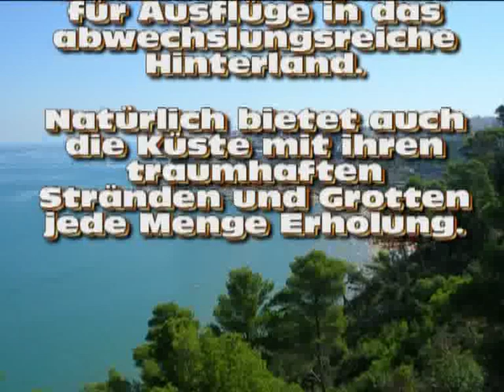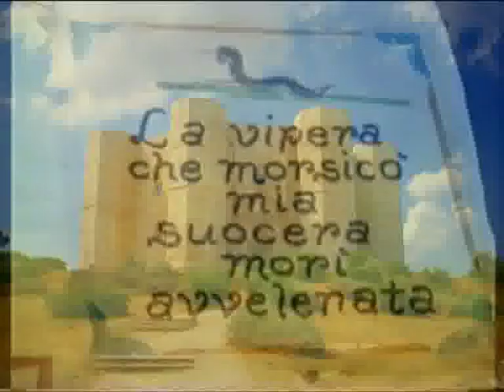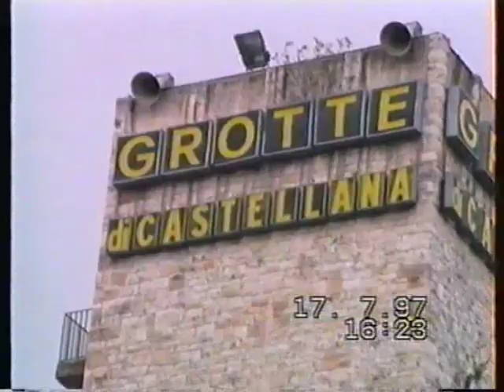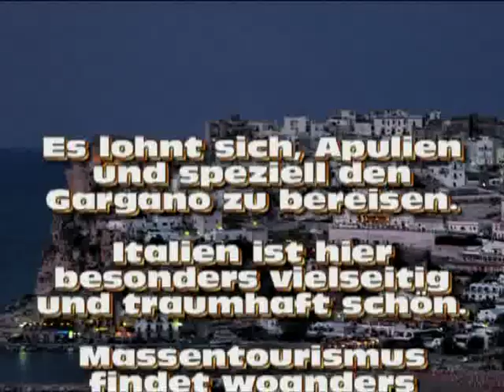Gargano / Apulien - Italien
Sommerbilder aus 1997 - Die Region am "Stiefelsporn" hat eine Fülle von abwechselden Landschaften zu bieten. Es gibt neben der beeindruckenden Küste - mit vielen Grotten - auch dichte Wälder, die an den Schwarzwald erinnern.